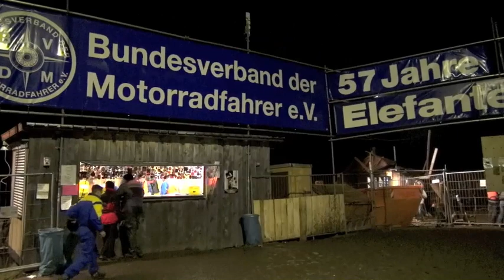Elefantentreffen 2013 (Part Two)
Suite et fin. Un simple témoignage en images de cette 57ème édition des Elephants. L'absence de neige a permis de gouter aux joies de la boue. Les distractions sont restées les mêmes.